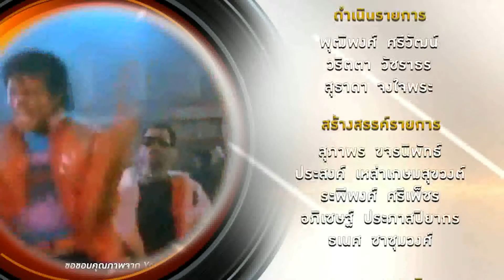True Insider | 03-03-59 (3/3)